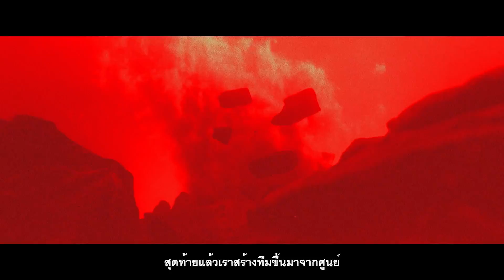โอกาสสุดท้ายที่จะได้เข้าเพลย์ออฟ | ทีเซอร์วันที่ 7 VALORANT Champions Berlin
6 ทีมสุดท้ายกับ 3 ที่นั่งที่ยังเหลืออยู่ ทีมไหนจะได้ไป?
นัดล้างตา X10CRIT vs Team Envy มาคู่สุดท้าย เจอกันคืนนี้!